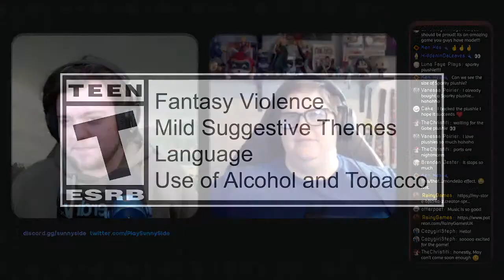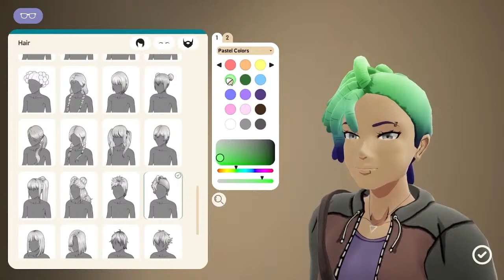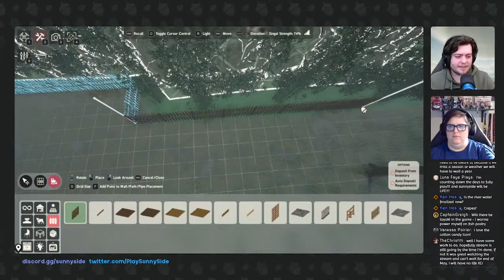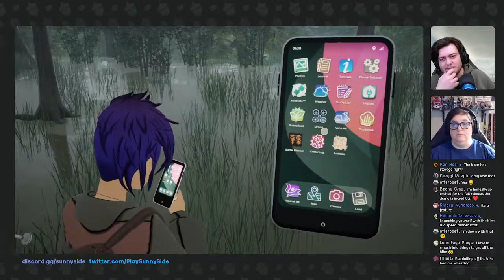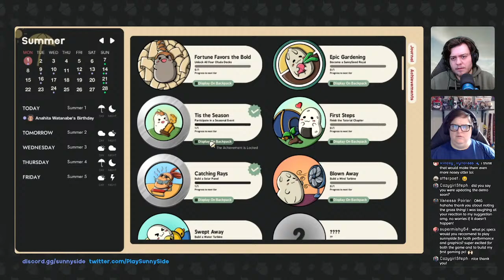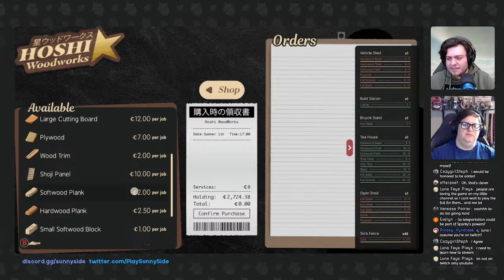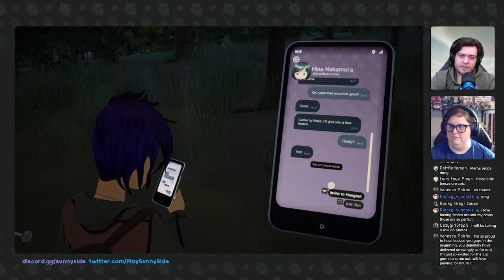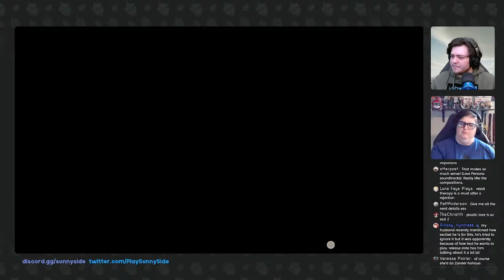RainyGames Developer Livestream #9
Join Rainy and Sydney as we sit down and PLAY SunnySide! We'll be playing PAST the demo's 10 days, so tune in for a bigger look at the game.
We'll be answering questions, showing off the game, and talking more about what you all have to look forward to this year! We've also got a couple fun announcements we'll be talking about, so it's going to be a good one!